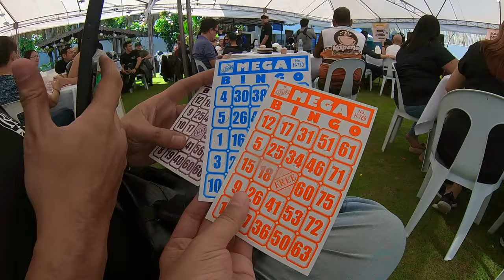Royal Alloy Daang Hari KaPena Moto Expo II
CTTO Shot By: Esz
            Edit By: Emer